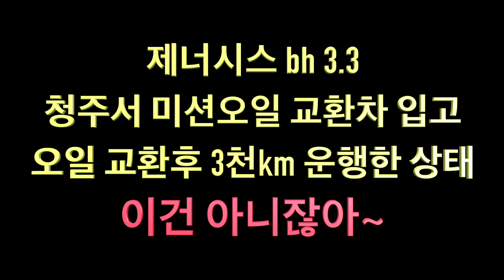이건 아니잖아~~산유국도 아닌데~ 미션오일 또 갈아~아니야~~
제너시스 미션오일 교환차 청주서 오신고객..미션오일 교환후 3천km 운행한 상태. 순정품으로 교환해 달라고 하시네요...근데 이건 아니잖아~ 이상없으면 운행해도 무관~ 출고 합니다...